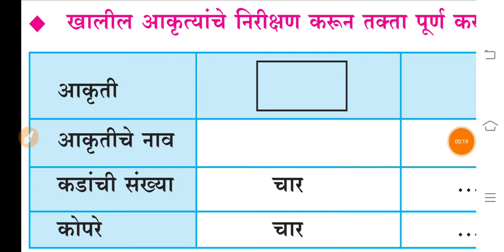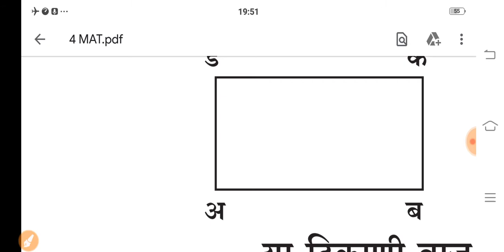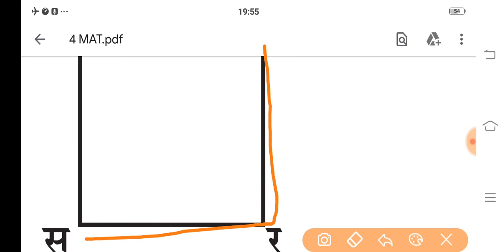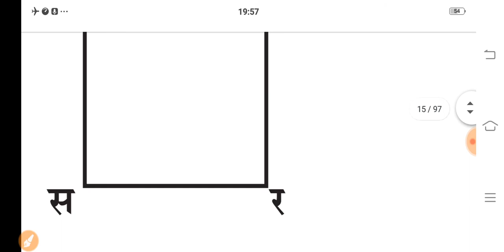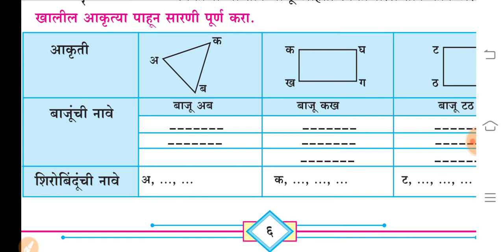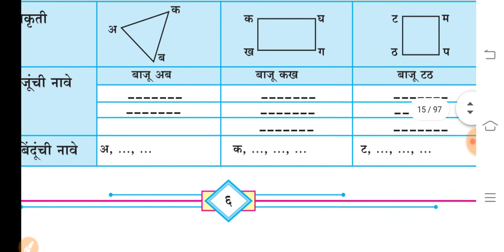भौमितिक आकृत्या ,शिरोबिंदू व बाजू,इयत्ता चौथी,विषय गणित